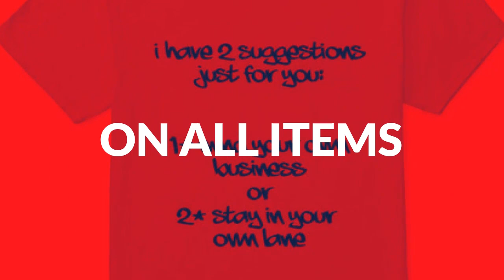Super Bowl Specials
Check out this new trending Bossladys Law Clothing Industries!!!